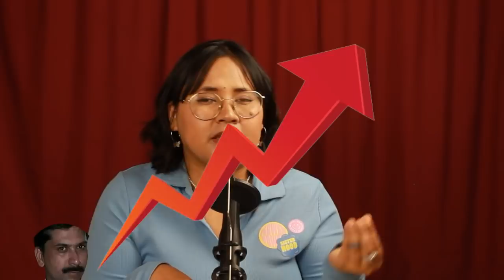Burari Death Case (Explained in Nepali) 💀 October Special 💀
In July 2018, 11 members of a family died in a house in Delhi's Burari area, allegedly following an occult practice gone wrong.